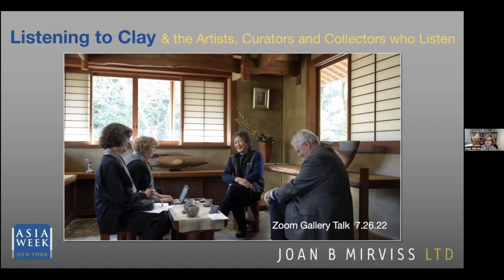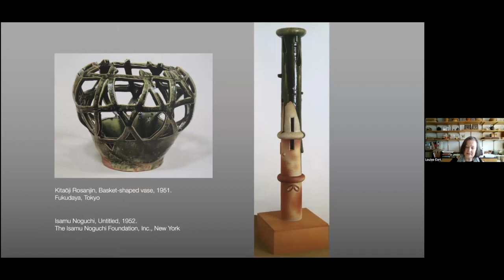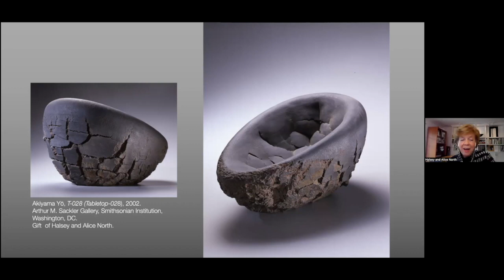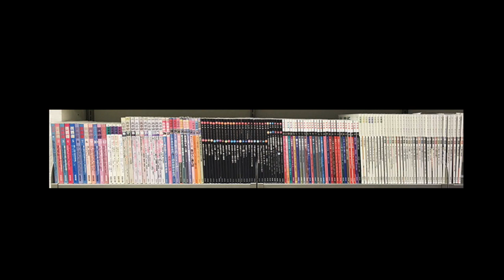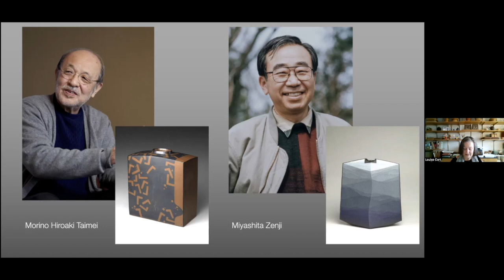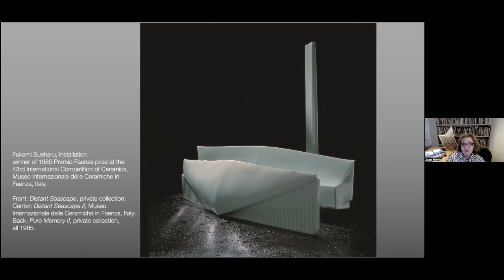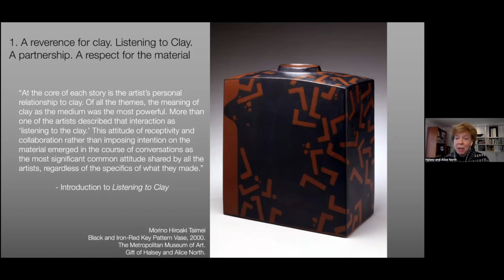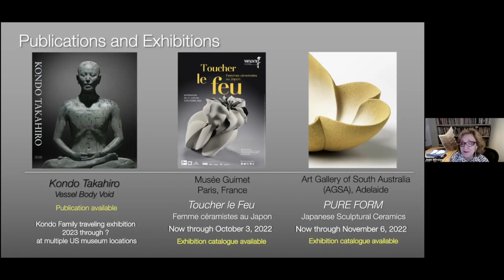LISTENING TO CLAY: The Artists, Curators, and Collectors Who Listen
To celebrate the publication of Listening to Clay: Conversations with Contemporary Japanese Ceramic Artists, and the accompanying gallery exhibition at Joan B Mirviss LTD, authors Alice and Halsey North and Louise Allison Cort discuss in depth their personal relationships with these sixteen artists that formed the basis for this book. From their perspective as collectors, they offer a behind-the-scenes look at these artists gleaned over many years and share valuable insights into the artworks by these men and women. They are joined by Metropolitan Museum of Art curator of Japanese decorative arts Monika Bincsik, who recounts the importance of the Norths’ gift to the Met Museum. In her recent reinstallation of the Great Hall Balcony, she re-contextualizes the work of artists in conversation with their Western counterparts.

PANELISTS:
MONIKA BINCSIK, Diane and Arthur Abbey Associate Curator for Japanese Decorative Arts, Metropolitan Museum of Art, New York
LOUISE CORT, Curator Emerita of Ceramics, National Museum of Asian Art, Smithsonian Institution, Washington, DC
ALICE AND HALSEY NORTH, Japanese clay art collectors and museum patrons

0:00 Welcome and introduction - JOAN
9:58 Isamu Noguchi and Modern Japanese Ceramics, 20 years later - LOUISE
27:10 Collecting through personal relationships with artists - ALICE
37:03 Impact of the Norths' gift to the Metropolitan Museum of Art - MONIKA
45:51 The many recollections of Yagi Kazuo as an influential figure - LOUISE
1:02:24 Creating conversations between "imperfect" ceramics - MONIKA
1:07:49 An artist's inner character reflected in artworks - ALICE
1:14:56 A brief tour of the reinstalled Great Hall Balcony exhibition at the Met Museum - MONIKA
1:28:39 What would you like readers to take away from this book? - ALICE and LOUISE
1:39:45 Q&A: What was the big fish that got away? - ALICE and HALSEY
1:41:44 Concluding remarks and upcoming events - JOAN